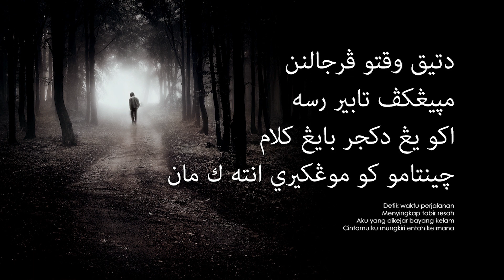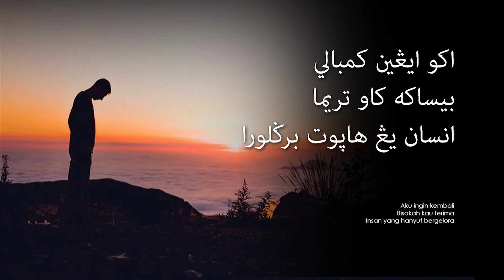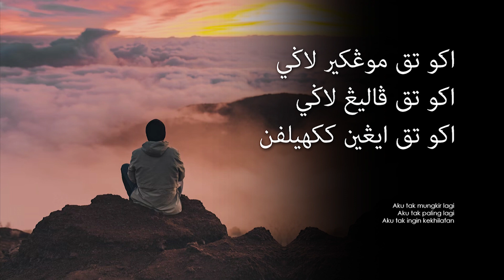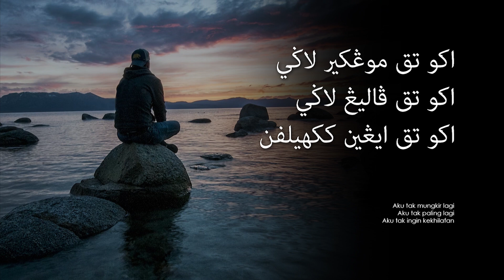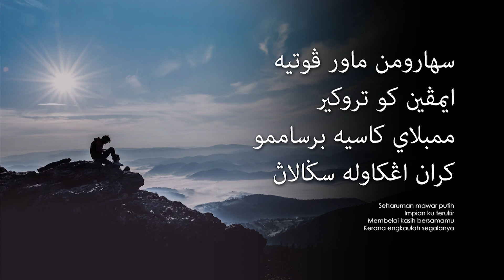XPDC - Khilaf (Lirik Video ~ Jawi)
Penyanyi: XPDC
Album: Digital Single (2013)
Komposer: Izo XPDC
Penulis Lirik: Zul Mursyid